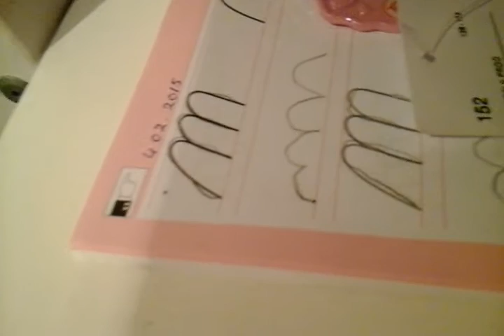Klee melie aan vore bet